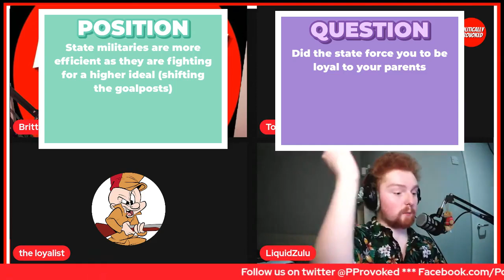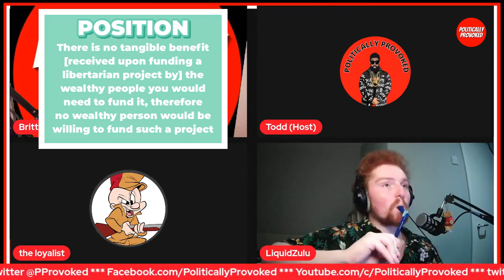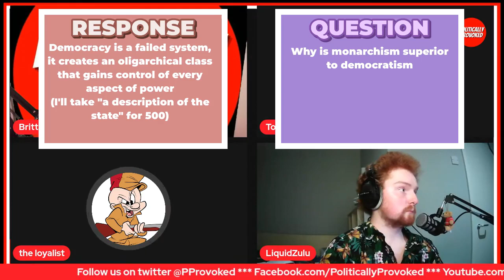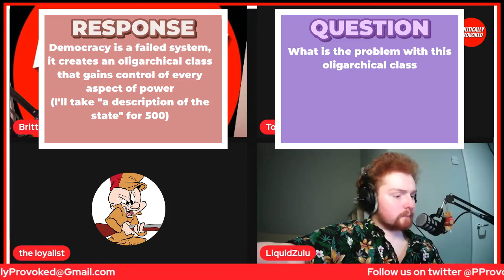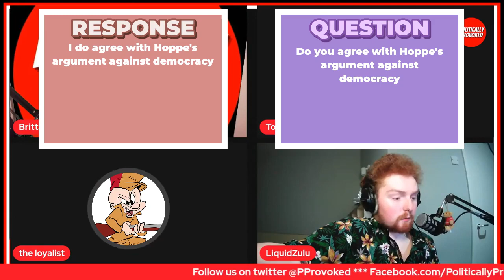Ancap Annihilates Monarchist On Politically Provoked [Highlights]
In this video an ancap annihilates a monarchist on politically provoked, this is debate highlights.

The Loyalist challenged me to a debate on anarchism vs monarchism after my Politically Provoked interview, it went very well for me.

Politically Provoked are known for Politically Provoked Destiny, Politically Provoked Infrared sometimes politically provoked vaush or politically provoked miyu this is politically provoked anarchism and politically provoked monarchism and politically provoked anarcho capitalism, also known as politically provoked ancap. This is LiquidZulu Politically Provoked

-- Chapters --

00:00 - I prove the loyalist wrong on defence
07:35 - The Loyalist shows that he is an evil person
10:28 - The Loyalist lies about having read Hoppe
16:47 - I start trolling him a little bit
18:42 - The Loyalist claims that monarchism is not an extreme position
19:39 - The Loyalist rejects the use of analogies because they are effective
24:27 - The Loyalist finally answers my hypothetical before rejecting them again
26:32 - The Loyalist lies about knowing what forestalling is
26:50 - The Loyalist starts insulting the hosts
28:58 - Hosts wrap it up and the Loyalist goes out kicking and screaming